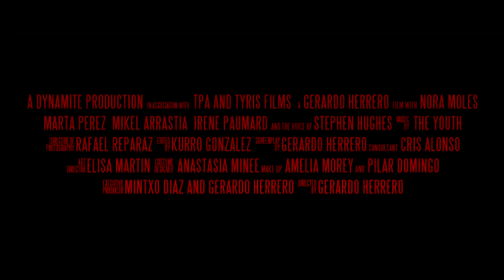"The Acrobat" - Trailers Porto7 2013 Edition - Entrada Grátis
Every forty seconds a person commits suicide in the world. The Acrobat is the story of
one of them. - Estreia em festivais em Portugal
Porto7 - festival Internacional de Curtas-metragens do Porto
de 12 a 16 de Junho 2013 - Entrada Grátis - Rivoli Peq. Auditório - Hard Club
Ficção, animação, documentário e Music-video.